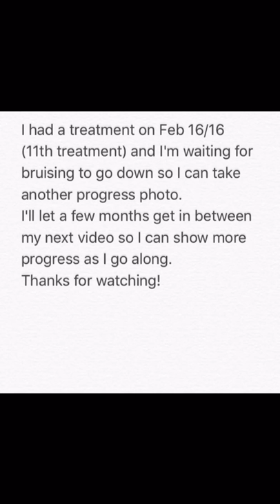Port Wine Stain Removal Journey. Video 2 - info & photos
I wanted to include some random info that i would have wanted to know when i first started researching removing my birthmarks...how make up would cover and what it looked like in between appointments...blah blah blah to skip all that, and go right to my progress photos, you can got to 4:30 in the video. I will upload a video of just my progress photos shortly!
Any questions are encouraged!